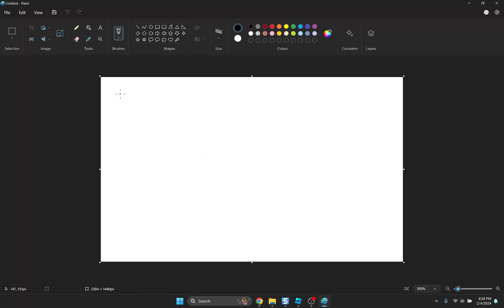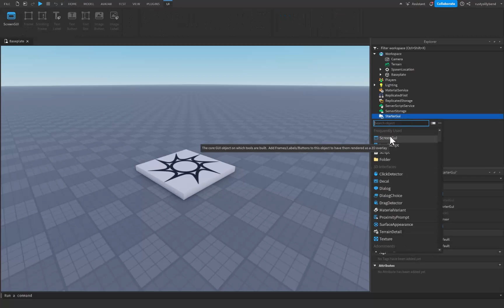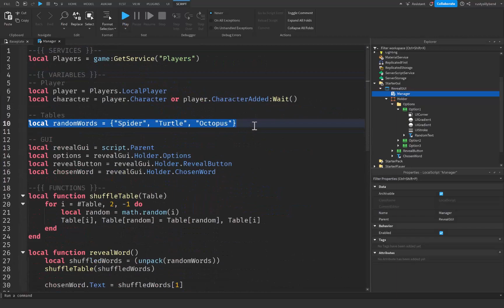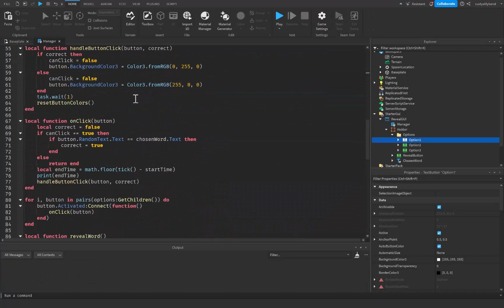How I Like To SCRIPT | Roblox Studio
🛠 Scripting in Roblox is a unique experience to many different developers. Today, I show you how I personally like to script and how I go about doing so.

⌚Timed Chapters:
0:00 Intro
0:21 Drawing the Script
1:25 Creating the Flowchart
2:50 Scripting
4:05 Testing
4:45 Outro

🔎Roblox Studio lets you create anything and release with one click to smartphones, tablets, desktops, consoles, and virtual reality devices.